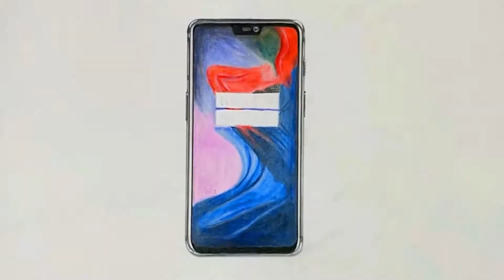OnePlus 6 | Speed Drawing | TimeLapse Drawing of OnePlus 6 | How to Draw a Phone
Used: Staedtler Mechanical Pencils of 0.5mm and 0.7mm, Faber castell colour pencils, White gelly roll pens, White Chalk, Artline pens.

The OnePlus 6 mobile features a 6.28" (15.95 cm) display with a screen resolution of 1080 x 2280 pixels and runs on Android v8.1